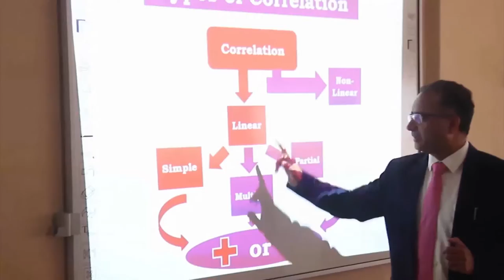Skyline University Nigeria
Study in Skyline University Nigeria, the 1st International Private University in Kano and Invest in a Career that will empower your passion.